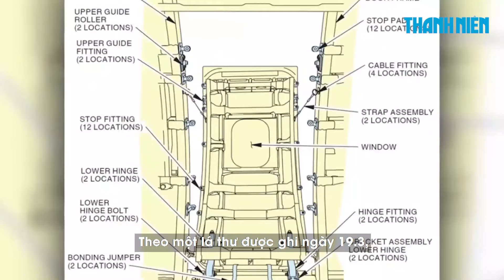FBI nghi khách trên máy bay Boeing 737 bị bung thân là "nạn nhân của tội ác"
Reuters hôm 23.3 đưa tin FBI đã thông báo với các hành khách trên máy bay Boeing 737 MAX 9 của hãng Alaska Airlines (Mỹ) gặp phải tình huống khẩn cấp trên không vào ngày 5.1 rằng họ có thể là “nạn nhân của một tội ác”.

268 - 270 Nguyễn Đình Chiểu, Phường Võ Thị Sáu, quận 3, TP HCM